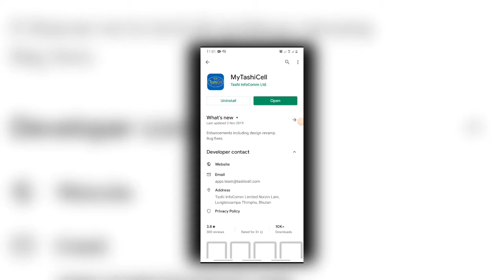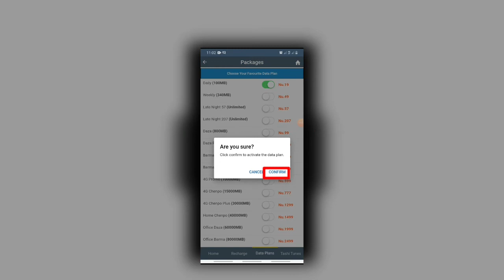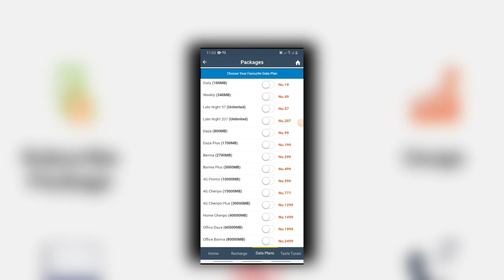How to CONVERT VOUCHER TO DATA in Tashi cell | Bhutan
Instagram:- the back bencher guy

Also watch my previous video's